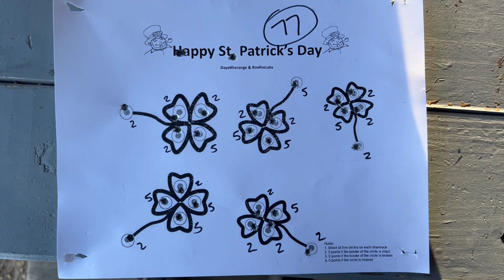St Patrick's Day Challenge - Day At The Range - 2500X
Shooting the "Day At The Range - St Patrick's Day Challenge" with my 2500x with Lapua Long Range ammo.